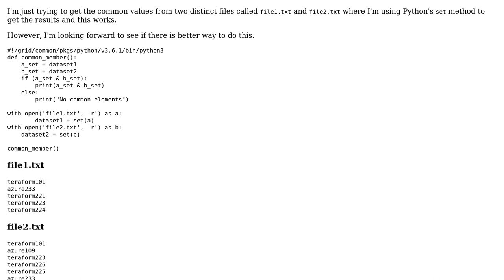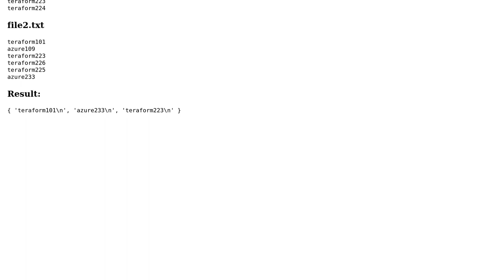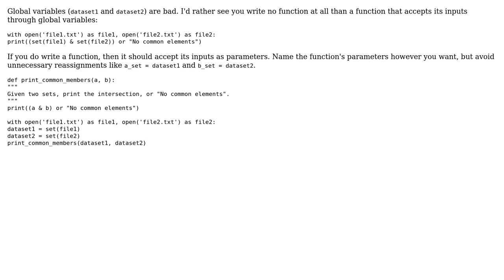Get the common values between two text files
With thanks & praise to God, and with thanks to the many people who have made this project possible! | Content (except music & images) licensed under CC BY-SA | Music | Images & others | With thanks to user Karn Kumar user 200_success and the Stack Exchange Network Trademarks are property of their respective owners. You are responsible for your own actions.